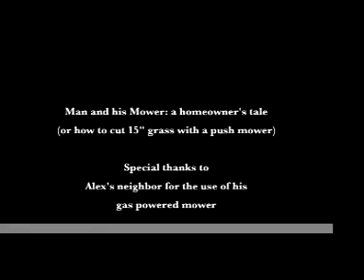Re: I need a reel mower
The solution to a problem.